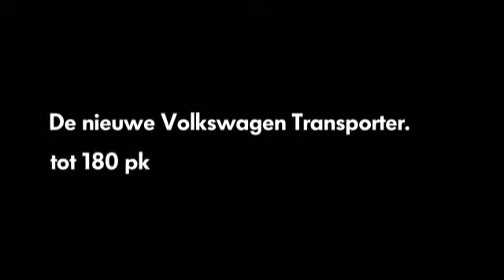Gasunie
Rene Lennips